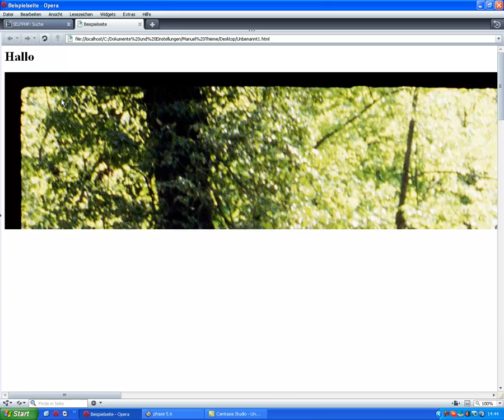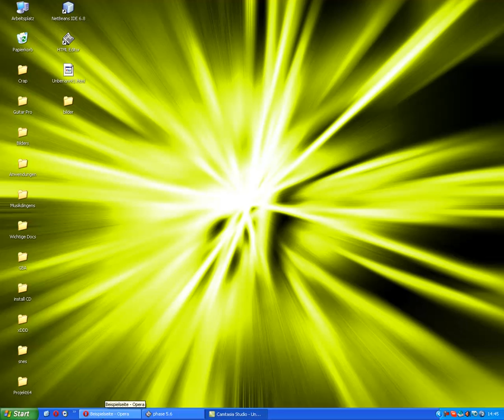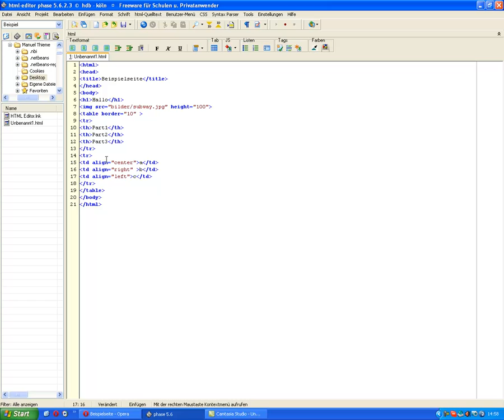HTML - Bilder, Tabellen - Eine eigene, gute Homepage [2]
Dies ist der zweite Teil einer Tutorial-Reihe, in der es darum geht eine eigene, gute Homepage selbst zu bauen.

JeanHilftDir - Der Youtube Kanal, der hilft.
Hier bekommst du Tutorials zu Photoshop, Sony Vegas, Cinema 4D, Blender, RPG-Maker sowie algemeine Tipps und Tricks, Programmtests, Kanalvorstellungen, Webtipps, Reviews, Mathematik im Schnelldurchlauf und einen Homepage Baukasten zum selbst programmieren.